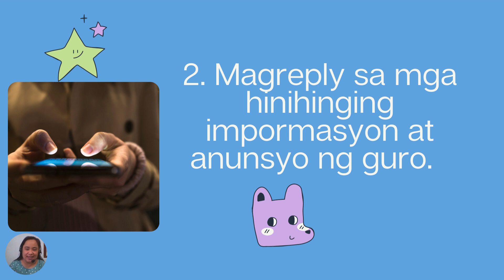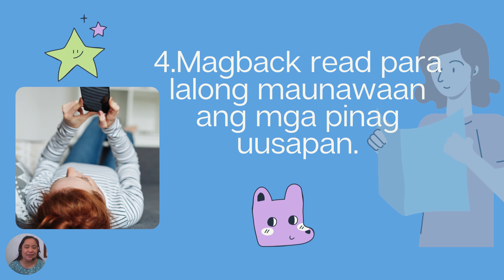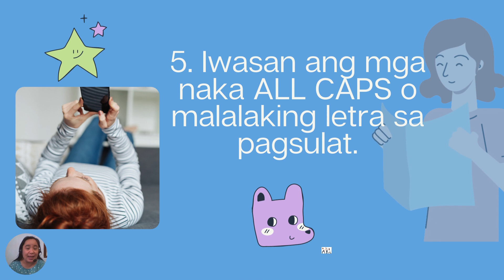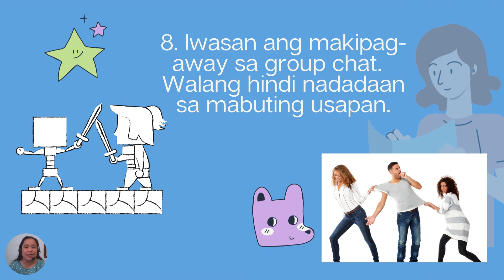CadES Group Chat Rules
Intended for the stake holders of Caduldulaoan Elementary School group chat. To minimize or avoid future conflicts and misunderstanding of the group.